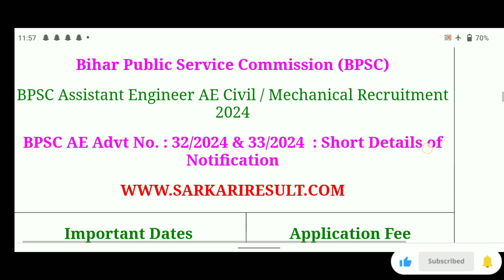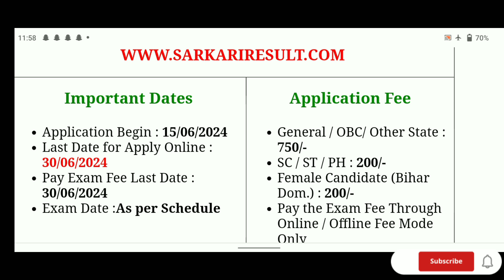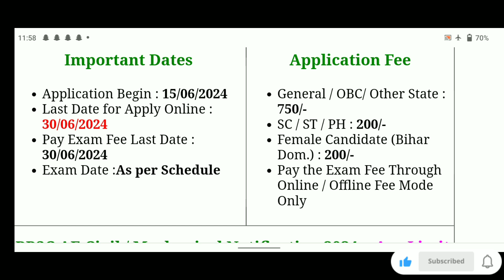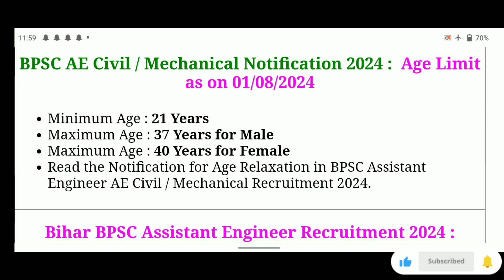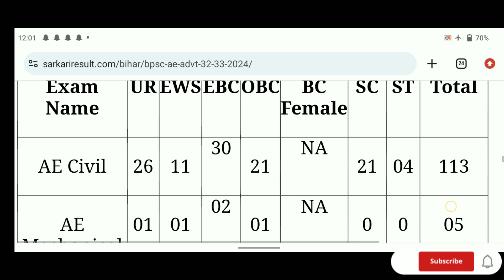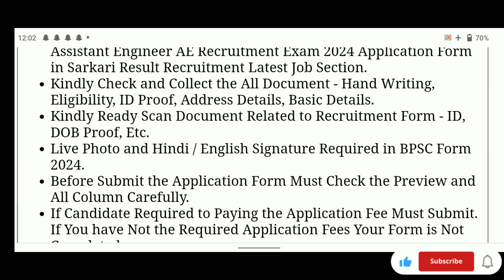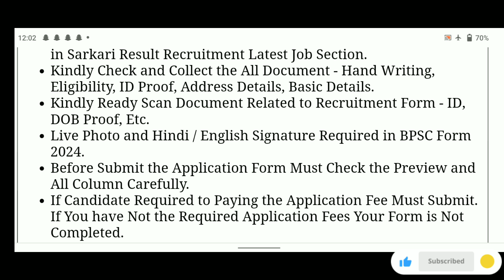BPSC Assistant AE Eligibility New Vacancy 2024 | BPSC New Requirement | BPSC, Ege syllabus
BPSC Assistant AE eligibility New Vacancy 2024
BPSC Assistant AE new requirements
BPSC junior machanical engineering online apply
BPSC Assistant Ae ka form kaise bhare
BPSC New notification Out 2024